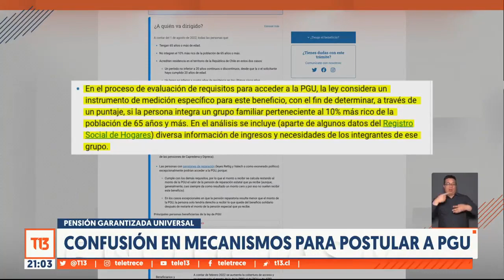Cuestionan implementación de Pensión Garantizada Universal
Desde la oposición acusan al Gobierno por lo que, dicen, es una escasa difusión de la Pensión Garantizada Universal, beneficio al que pueden postular las personas mayores de 65 años para complementar sus ingresos.